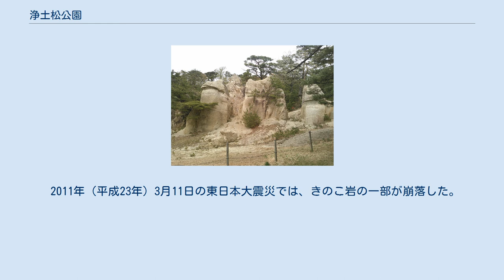浄土松公園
浄土松公園（じょうどまつこうえん）は、福島県郡山市逢瀬町にある都市公園（風致公園）である。
 浄土松山を中心とした広大な公園。
松の緑が点在する有様が松島に似ていることから陸の松島と呼ばれている。
松以外にも様々な植物が生息し、数は少ないものの水芭蕉などもみられる。
 園内にある奇岩「きのこ岩」は400万年前の凝灰岩が浸食されてできたものでトルコのカッパドキアと同様にフードゥーとも呼ばれ、一帯は県の名勝天然記念物に指定されている。
 園内には登山道が整備され、駐車場から展望台の夕日台、名所のきのこ岩、馬の鞍、八畳座敷などを結んでいる。
その他の設備としては、バーベキューなどに無料で利用できる野外炉炊事場などがある（要予約）。
また、毎年10月には「浄土松公園まつり」が開催され、主に体験型のイベントなどが行われている。
なお、公園の隣接地には福島県郡山自然の家が建てられており、公園とほぼ一体的に運用されている。
この施設は学校の他、原則5名以上のグループ、当日の状況によっては個人でも宿泊などの利用が可能。
 古くは浄土ヶ浜、浄土ヶ岡とも呼ばれ、奇岩・巨岩が突出して立ち並ぶ名所として知られた。
 1958年（昭和33年）、浄土松山として県指定名勝天然記念物に指定。
 1977年（昭和52年）3月31日、公園開設。
総面積約8.4ヘクタール。
 1985年（昭和60年）には「ふくしま緑の百景」に選ばれた。
 2011年（平成23年）3月11日の東日本大震災では、きのこ岩の一部が崩落した。
以降、きのこ岩に登ることが禁止された。